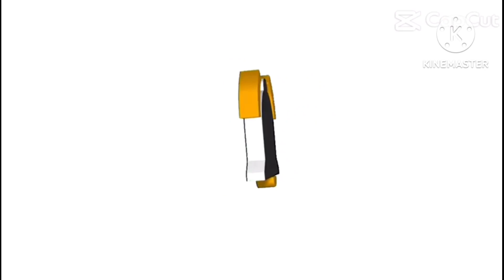surprise to bohat hi acha nikla